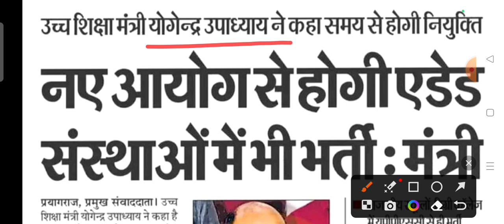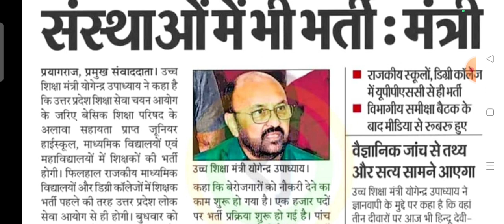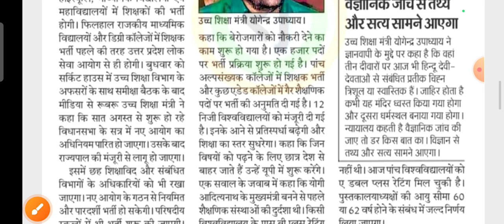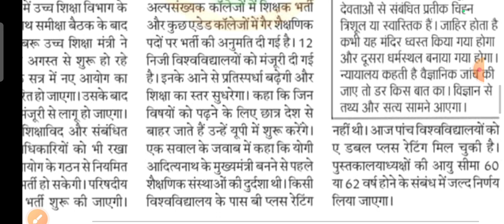UP Lt grade new vacancy 2023 || Lt grade latest news today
Up lt grade bharti 2023
uppsc lt vacancy 2023